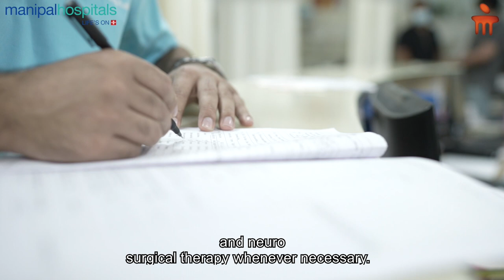Patient testimonial | Dr. Sunil Karanth | Manipal Hospital Old Airport Road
Ms. Soundarya suffered a traumatic head injury after falling from the second floor, and was rushed to the hospital in a critical state. Dr. Sunil Karanth, HOD and Consultant - Critical Care Medicine, Manipal Hospital Old Airport Road, and a team of doctors from various departments, treated her injuries with neurocritical treatment and managed to give her a second chance at life. Watch the video to know more.